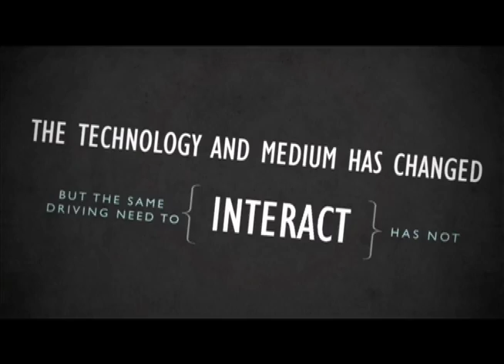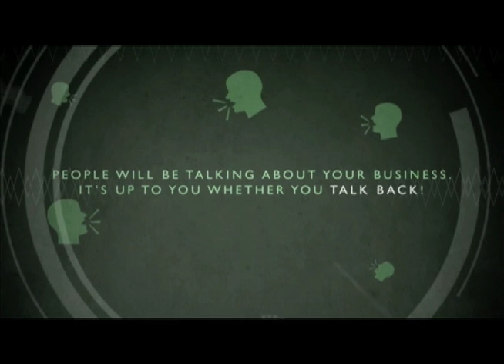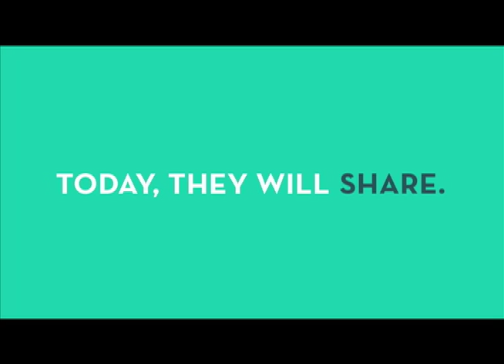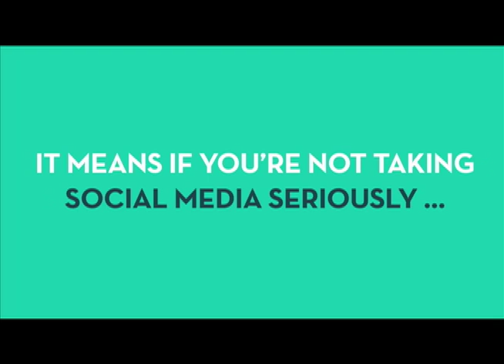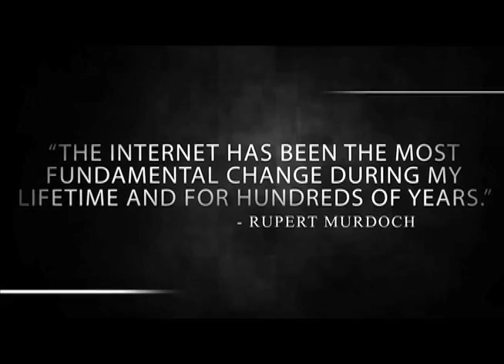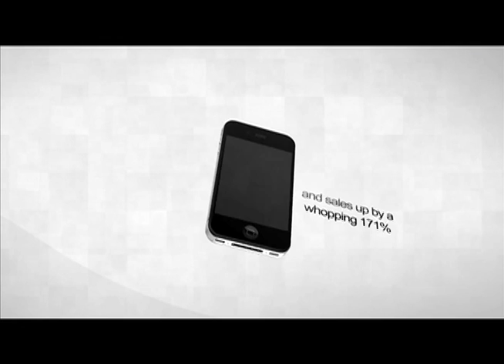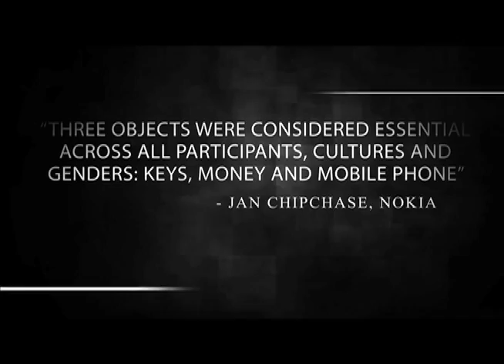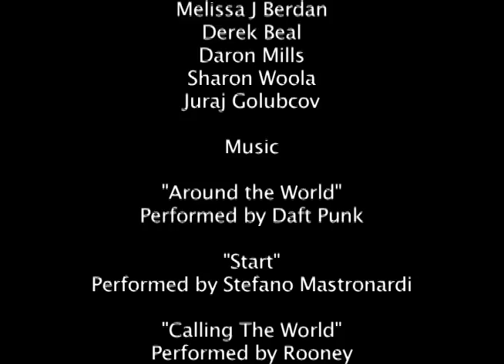Social Networking (2013) - A Short Documentary and Fact Check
Social Networking is everywhere, and has grown into one of the biggest parts of culture and business throughout the world. This Short Documentary pieces together interviews and facts about the forever growing world of Social Networking and how it is connecting all of us second by second.

Directed, Produced, and Edited by Steven James
Graphics and Animations created by Steven James and Marco Polovinch.

Music

Performed by Daft Punk

"Start"
Performed by Stefano Mastronardi

"Calling The World"
Performed by Rooney

Segment
"Social and Digital Media Revolution Statistics"
Permission of use granted by Mist Media Group.